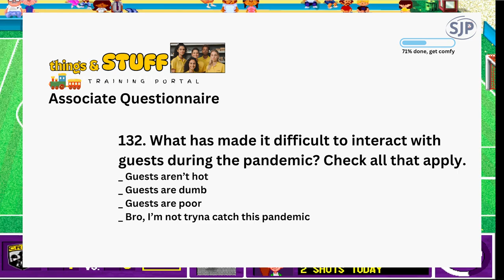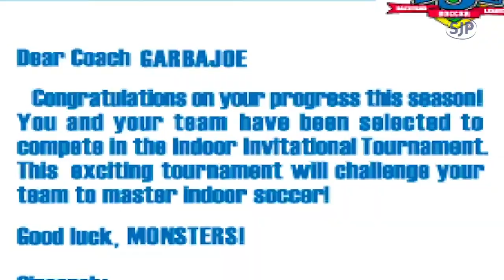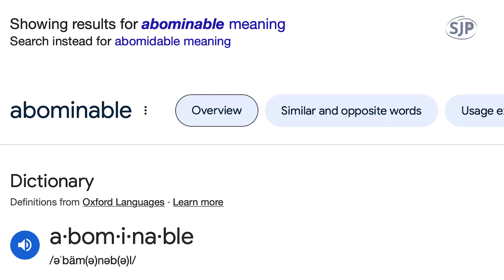right in the face!!! | ⚽️ Backyard Soccer MLS Edition ⚽️ | Part 3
00:00 intro, birthday hat (trick)
01:38 not in kansas (city) anymore
02:37 slippin' 'n' slidin'
03:21 crippling social anxiety
04:48 bark bark oysters
05:16 ooops
06:17 those aren't white fishes
06:39 aargh, mutiny !
07:24 i'm a mower, not a shower
08:01 more than making up words
08:36 extreme soccer
10:01 X's and O's
11:05 i just want to get to editing
11:58 outro